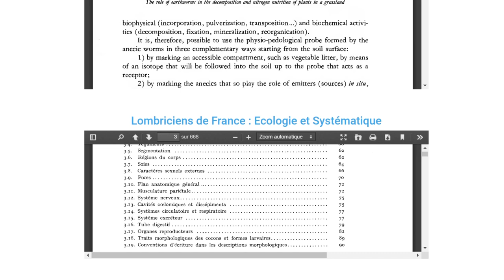400 Publications sur les Vers de Terre de Marcel BOUCHE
Notre Tipeee si vous voulez nous soutenir :
400 Publications sur les Vers de Terre de Marcel BOUCHE à retrouver en cliquant sur le lien suivant :

Aujourd'hui, pas de vidéo, mais on vous offre les 400 publications scientifiques de Marcel BOUCHE, le spécialiste mondial des vers de terre !

Il nous a gracieusement offert l'oeuvre de toute sa vie afin que nous le scannions et le diffusions au plus grand nombre.